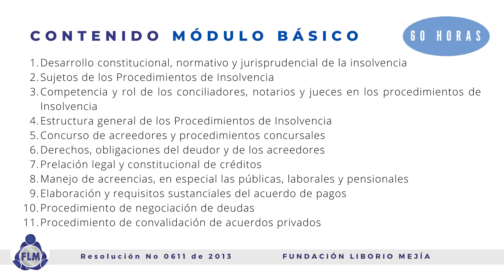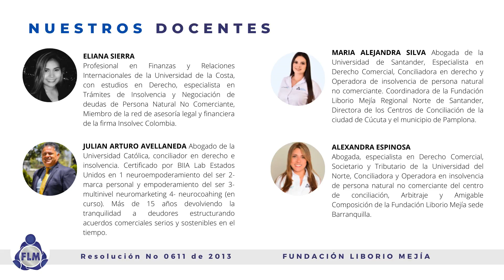DIPLOMADO INSOLVENCIA DE PERSONA NATURAL NO COMERCIANTE FLM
FLM, la entidad con más experiencia en formación de conciliadores en insolvencia y en desarrollo de procesos a nivel nacional, se permite presentar su diplomado de insolvencia de persona natural no comerciante, avalado por el Ministerio de Justicia y del Derecho. Nuestro diplomado es el único del país que se enfoca en el entrenamiento práctico, ético y financiero de los estudiantes. FLM está avalada por el Ministerio de Justicia y del Derecho para formar conciliadores en insolvencia mediante Resolución No 0611 de 4 de septiembre de 2013. El diplomado se desarrolla con fundamento en la Resolución 0021 del 15 de enero 2013, que define los contenidos del Programa de Formación pero además, incluye otros temas fundamentales como la ética, herramientas financieras y garantías mobiliarias. Este es un diplomado práctico, que permitirá a abogados, contadores, economistas, ingenieros, otros profesionales, y estudiantes de todas las carreras, tener un conocimiento legal, práctico y financiero sobre la resolución de conflictos económicos de la persona natural.